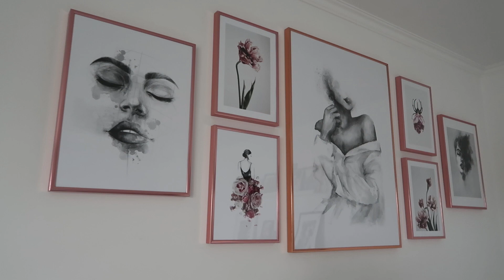MOJE STUDIO MAKIJAŻOWE ♥ STUDIO TOUR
Zapraszam do mojego makijażowego królestwa ♥

Shoulder Watercolor
Flower Bug
Dreamer B&W
Close Your Eyes
Pink Tulipe no1
Pink Tulipe no3
Rose Skirt

Puf - Ecopuf